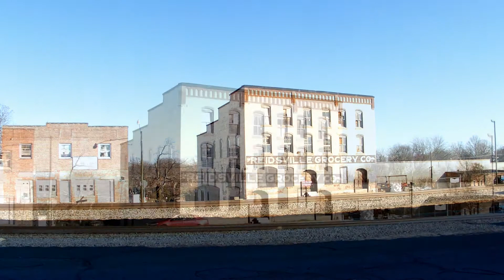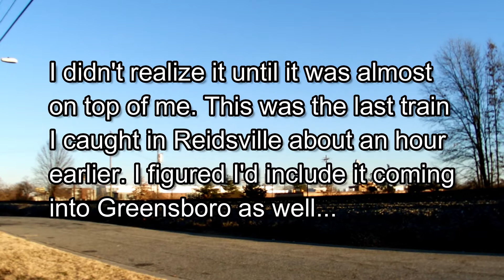A Couple Of Hours In Reidsville, NC January 6, 2018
I was on the way to check out some abandoned buildings when I caught an Intermodal in Reidsville, NC. That resulted in almost two hours there and I never did get to the buildings. I loved it! : )

1:37 PM NS 9664
                NS 1017
                NS 1125

2:01 PM NS 2620
                UP 8753
                NS 9169

2:28 PM NS 2679
                NS 9078
                NS 8977

2:44 PM NS 6760
                NS 9252

2:52 PM UP 5458
                GECX 9135
                CN 2262

3:31 PM NS 8431
                NS 2767